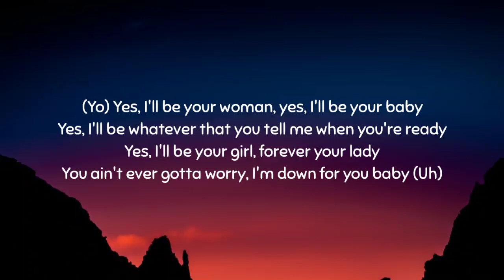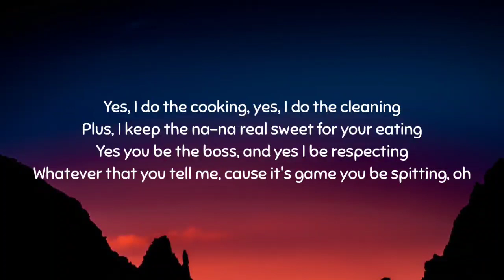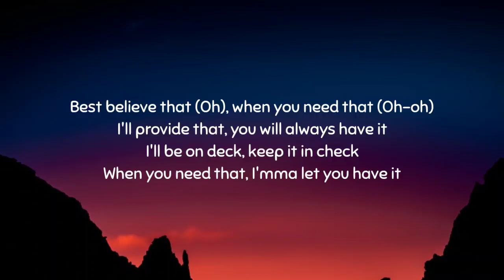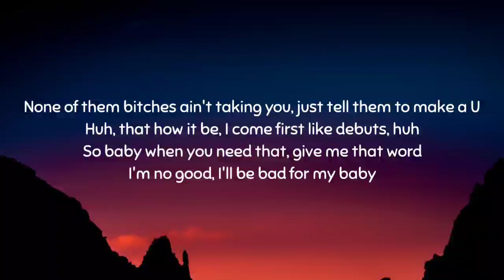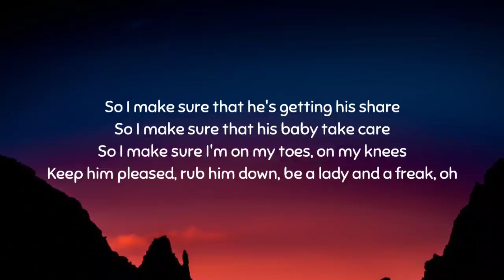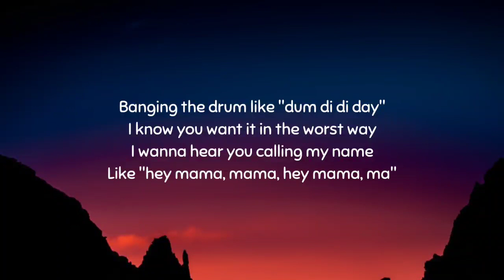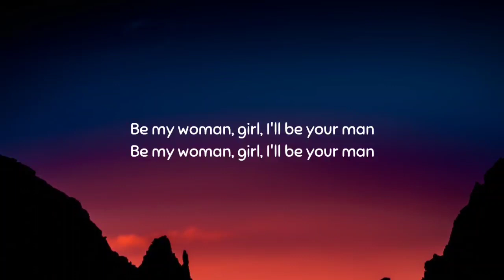David Guetta - Hey Mama (Lyrics)